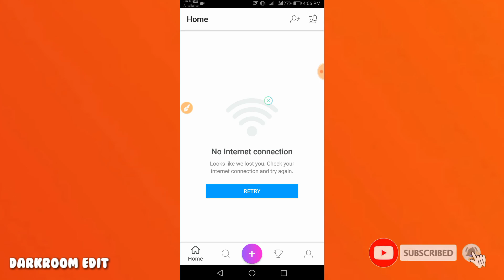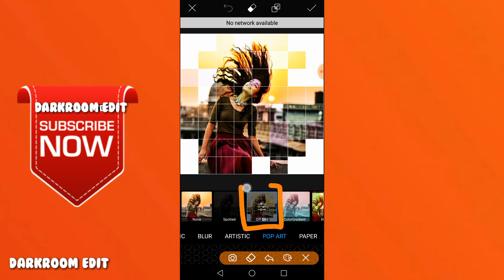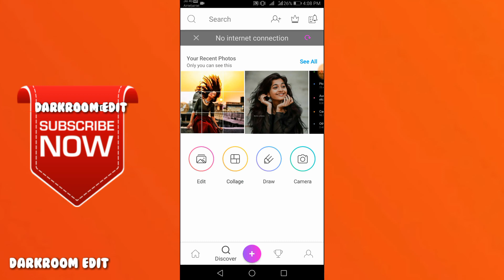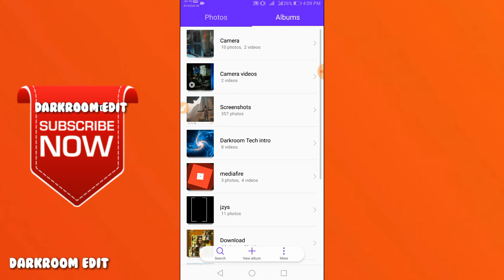How To Make Puzzle Type Trending Effects In Pictures By Using Picsart|Darkroom Edit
In This Video About How To Make Puzzle Type Trending Effects In Pictures By Using Picsart |Darkroom Edit